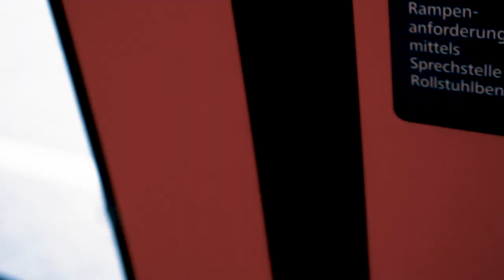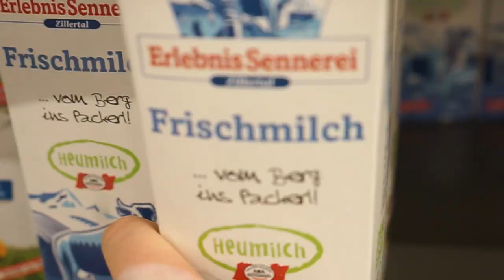AUF NACH ZIRL -Vlog25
Heute geht es zu meinen Schwiegereltern und ich nehme euch mit .
Wie findest ihr das Video

► MEIN EQUIPMENT ◄
* Kamera: Canon 7D
* Stativ: Hähnnel
* Objektiv: Sigma 10-20 mm Weitwinkel
* Beleuchtung:Walimex Softbox